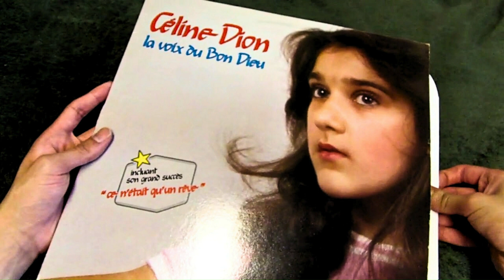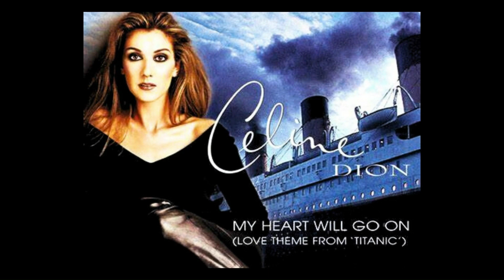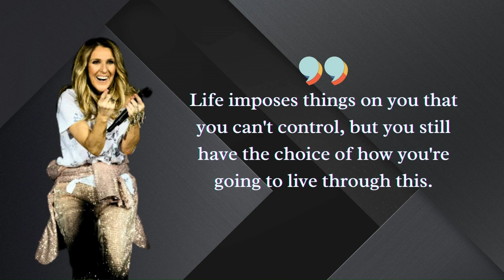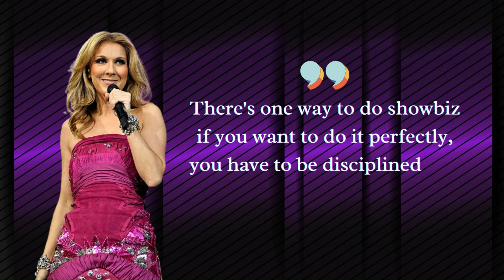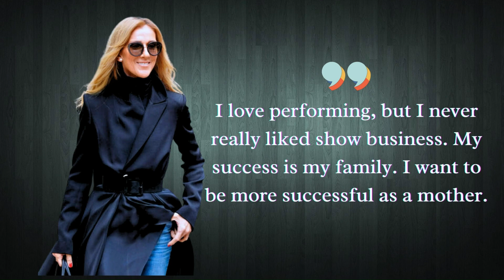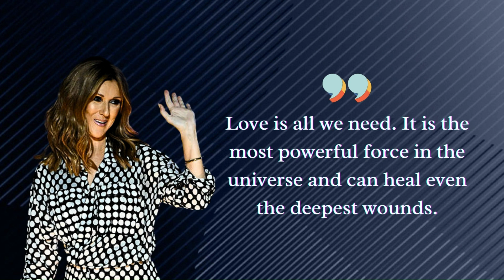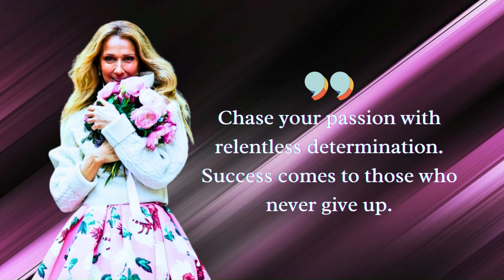Celine Dion: The Voice That Touches Hearts and Souls | Quips and Quotes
Quips and Quotes is perfect for anyone who wants to enrich their lives with the wisdom and insight of the world's greatest minds. Whether you're a student, a professional, or simply someone who enjoys learning and personal growth, this channel is the perfect destination for you.

Celine Dion's story is one of humble beginnings, unwavering dedication, and astounding success. Born on March 30, 1968, in Charlemagne, Quebec, Canada, Celine Dion showed a passion for music from a young age. She grew up in a large, musical family and began performing alongside her siblings in her parents' piano bar.

Dion's breakthrough into the English-speaking market came in 1990 when she recorded the theme song for Disney's "Beauty and the Beast." The song propelled her to international fame, winning both an Academy Award and a Grammy Award. This marked the beginning of a remarkable career that would see her rise to become one of the world's most beloved and successful singers.

Beyond her music career, Dion has shown resilience in the face of personal loss. In 1994, she married René Angélil, who also became her manager. They had three children together. Sadly, Angélil passed away in 2016 after a long battle with cancer. Dion continued to honor his memory while forging ahead with her career and raising their children.

Through her motivational thoughts and charitable endeavors, Dion has touched countless lives and exemplified the importance of authenticity, hard work, and following one's dreams. Today, she remains an enduring figure in the music industry, continuing to create and share her extraordinary talent with the world.